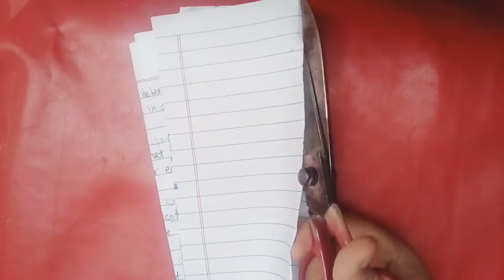Using old papers to make something new, paper clay craft, how to make paper clay in easy way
This video is about to how we used waste papers to make something new and trendy and designing items using old papers so that method for making paper clay.